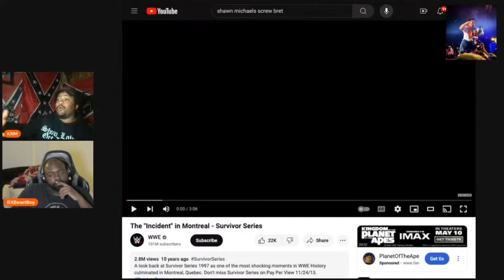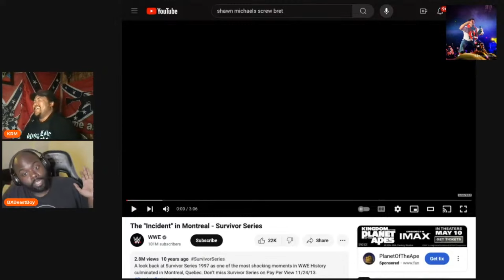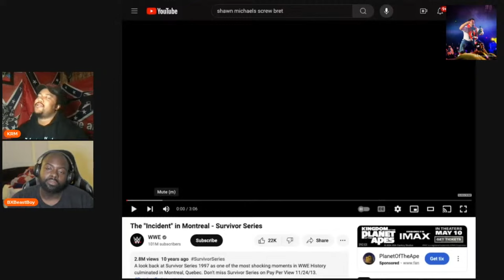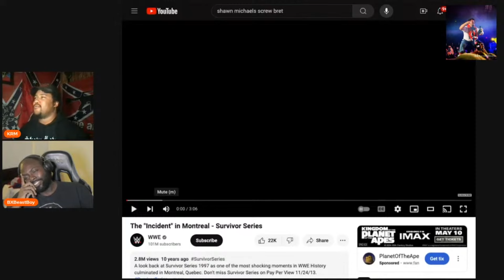Jelly Roll EXPOSED For Doing This At A Show